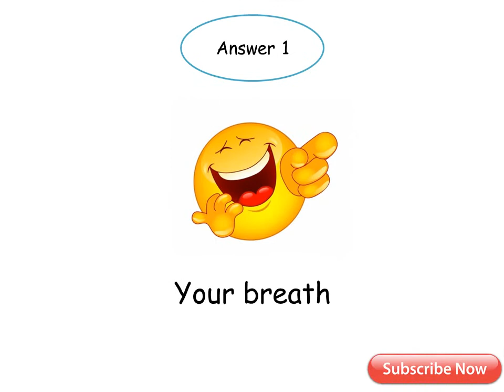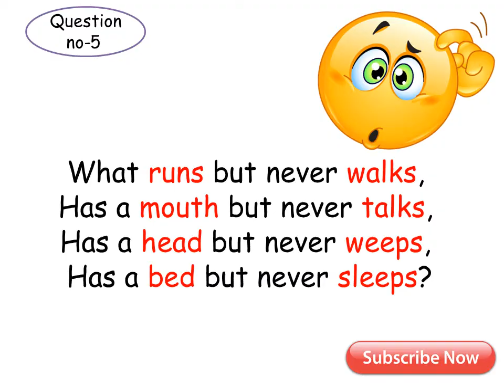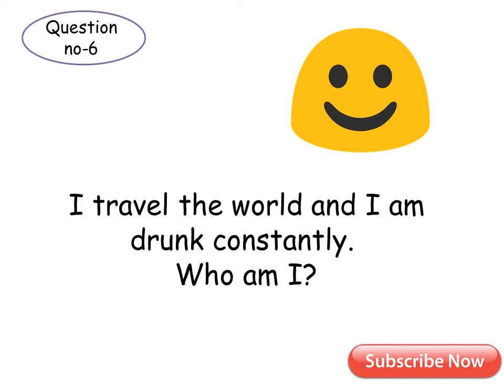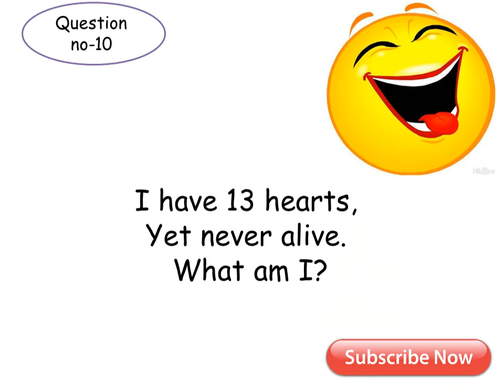Tricky riddles with answer in English || By Learn with Sushiii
How to increase your brainpower?

Try to answer these question as quickly as possible and see the results.

This video is about riddles and puzzles. Tricky riddles helps test your common sense.
These brain teasers that'll force your brain to work.

You can check your knowledge and boost your knowledge.
knowledge change your life.

i always provide useful knowledgeable content on the Learn with Sushiii
which help to increase your brain capacity.

riddles and puzzles important for everyone.

The journey of a thousand miles begins with one step.